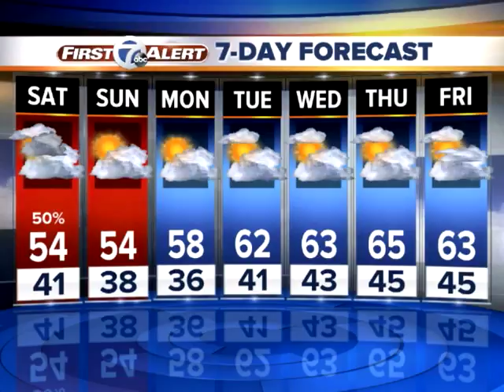No more flood watch!